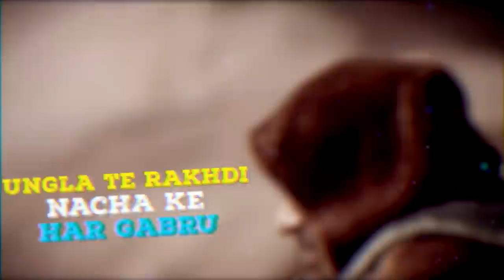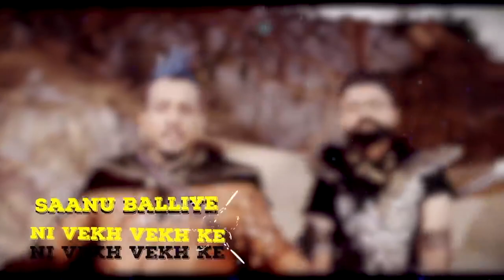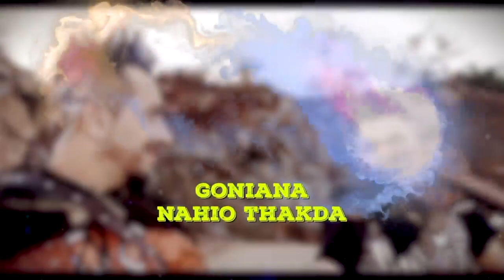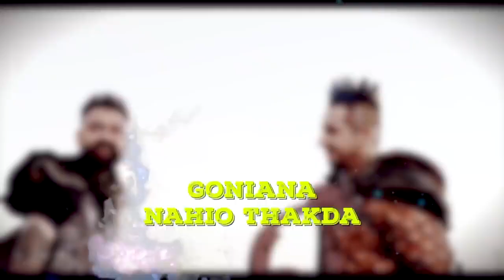Shikaar (Lyrical Remix) | Jazzy B | Amrit Maan | Kaur B | Latest Punjabi Songs 2021 | Speed Records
Song - Shikar (Lyrical Remix)
Artist - Jazzy B, Amrit Maan, Kaur B
Asst Direct - Jan Kashyap, Nikhil Oberoi, Akshay Sood, Eddie, Monica, Gurmukh
Line Production -Hemant & Ashish (Good Frog Studios)
Casting - Zenith & Ashish
Stylist & Costume- Reema (Zenith)
Makeup - Ritika Vats & Amit
Hairs -  Nagar Ali & RD
DOP & Edit - Robby Singh
Steadycam - Bhanu
Action - armaan
Gaffer - Dhananjay
Art / Props - Sanjay & Sunny Bhullar
Location - Sooraj Katoch
Ext Location - Savi Tanvar
Stills - Arpan Chahal
Shot At - Kingdom Of Dreams Gurgaon